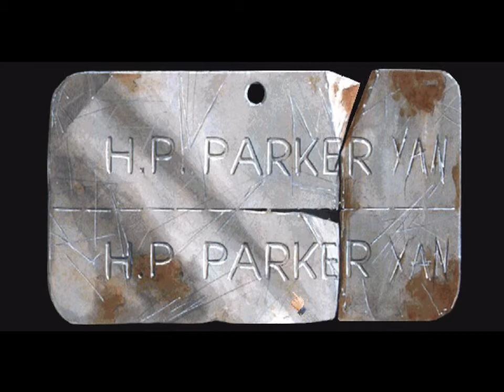Call of Cthulhu: Prisoner of Ice #5 | PC | Future